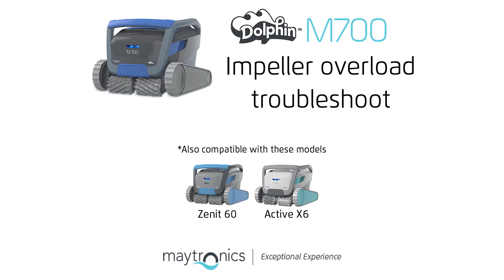AIDE & SAV piscine – Débloquer et nettoyer la turbine ou l'hélice du robot piscine Dolphin M700 EN